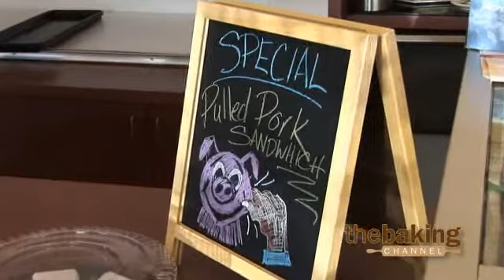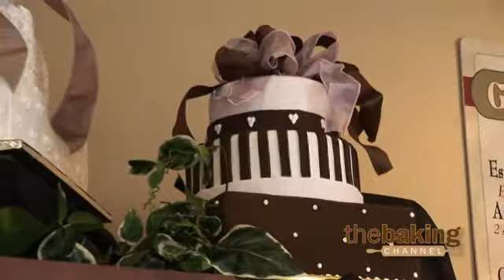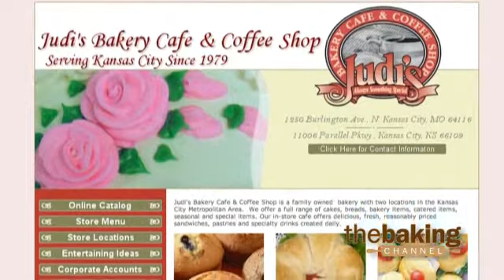Marketing Ideas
Forging strong relationships with schools is one good place to start in your creative marketing efforts.